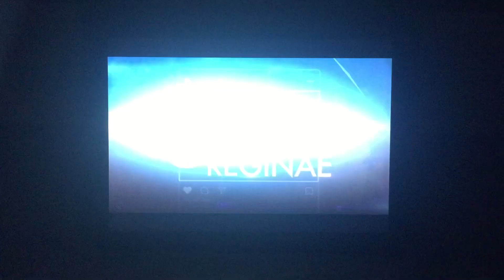Entertainment One/Datari Turner Productions/Georgia Entertainment Industries (2023)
Taken from “Toya & Reginae” on WE tv (2023)